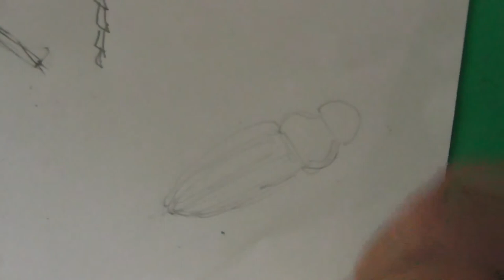67 Верблюд, слон и собака